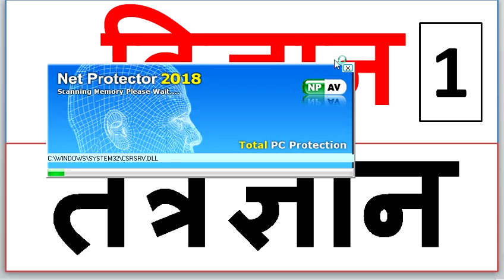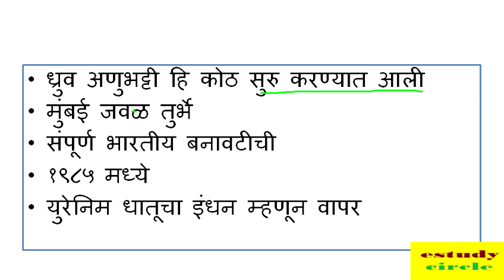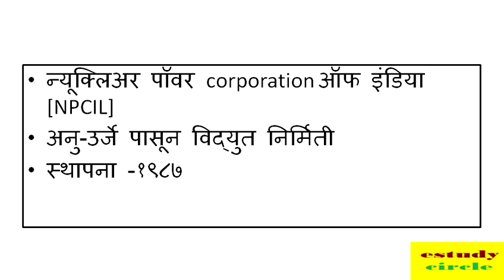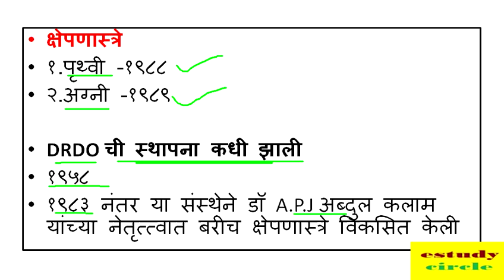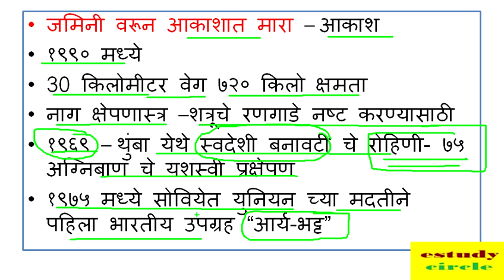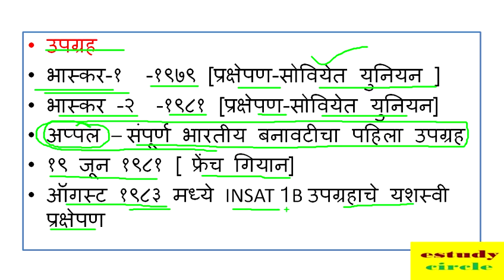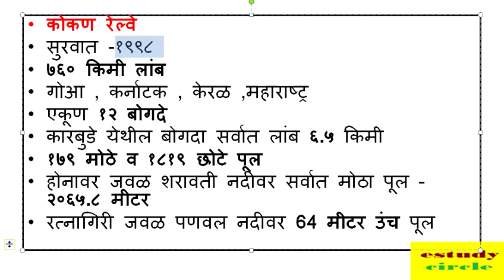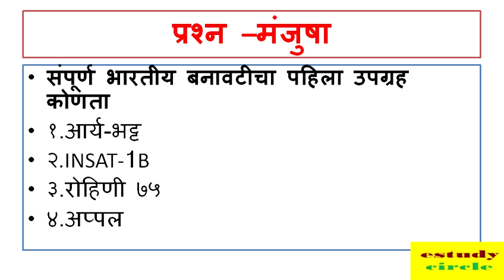Science & Technology Lecturer || Very IMPORTANT FOR MPSC STATE SERVICE / COMBINED EXAMTALATHI EXAM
Science & Technology Lecturer || Very IMPORTANT FOR MPSC UPSC SSC TALATHI EXAM
MPSC STATE SERVICE EXAM /MPSC COMBINED EXA,M